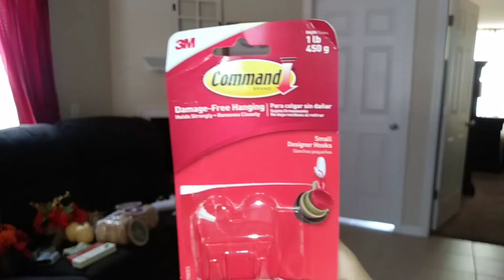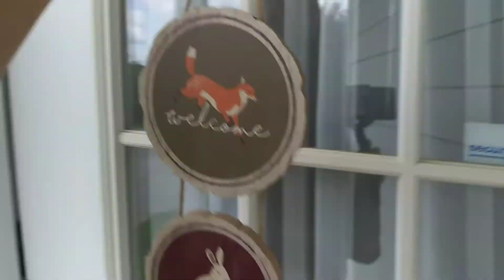FALL DECORATE WITH ME 2018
Today's video I will be decorating my fireplace mantel and a few other areas in my house

Hope you enjoy and give this video a thumbs up 👍